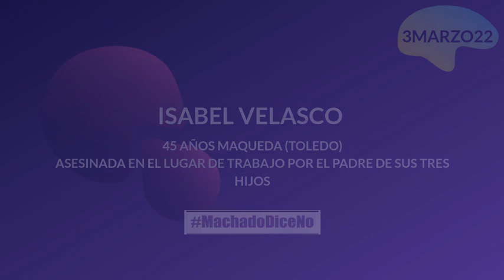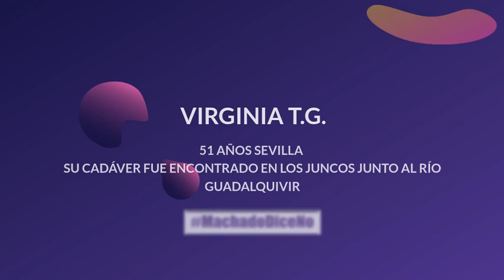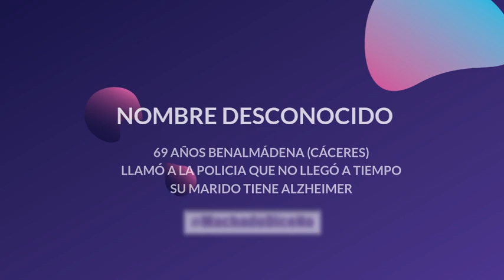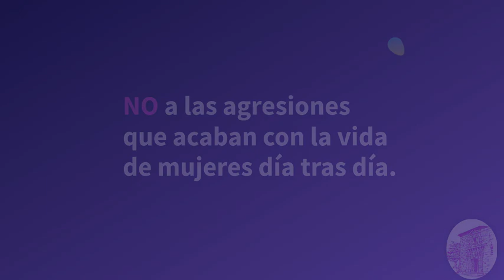MachadoDiceNo 25N 2022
Día Internacional para la Eliminación de la Violencia contra las Mujeres